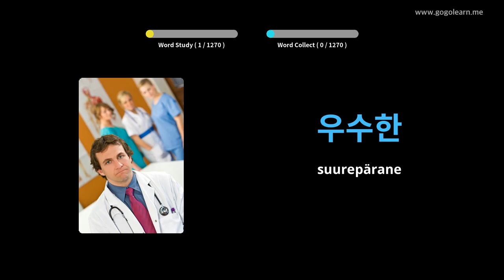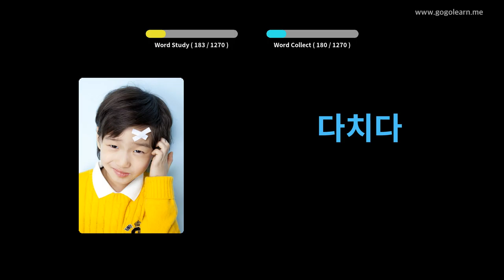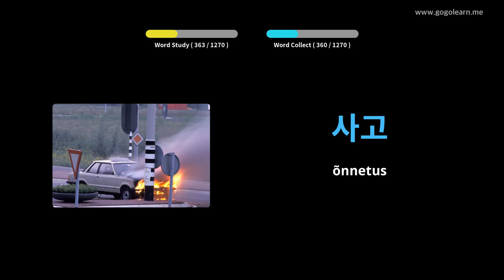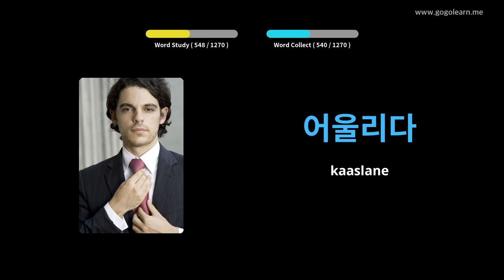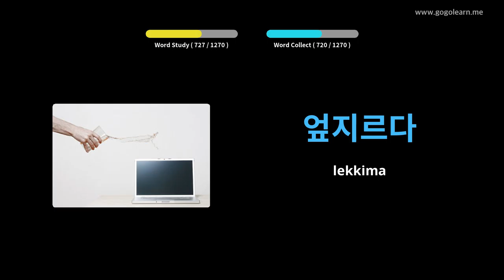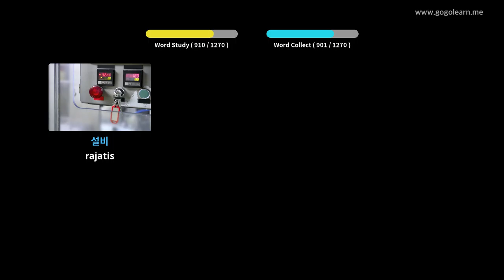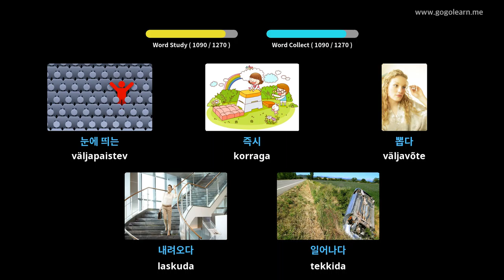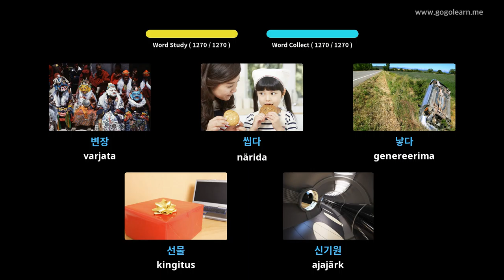Korea sõnavara õpilane | Golearn